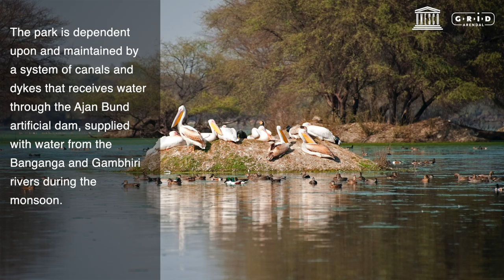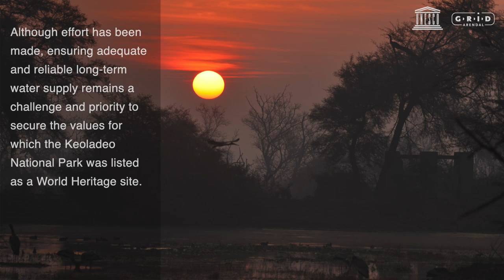Keoladeo National Park, Ghana – A World Heritage site threatened by drought in the Anthropocene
Located in a natural depression, Keoladeo National Park is dependent upon and maintained by a system of canals and dykes. However, over the past 30 years the park has suffered from drought and water crises stemming from inadequate water resource management and the inter-annual variability of the seasonal monsoons. Despite the remedial measures put in place, the minimum water requirement to sustain the wetland values of Keoladeo had not been met, according to the conclusion of the World Heritage Committee in 2018.

Though droughts are natural events, there is an increasing understanding of how humans have amplified their severity and worsened their effects on both the environment and human populations. Humans have altered both meteorological droughts  through human-induced climate change and hydrological droughts through management of water movement and processes within a landscape, such as by diverting rivers or changing land use. In the Anthropocene (the ongoing period in which humans are the dominant influence on climate and the environment), droughts are closely entwined with human actions, cultures and responses.

This series of videos explains the effects of drought all around the world through the presentation of case studies.